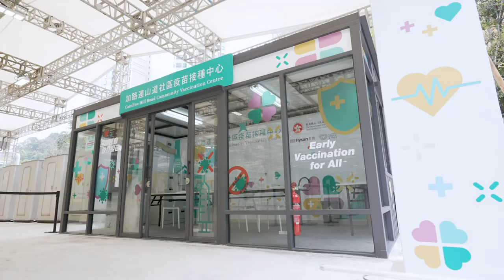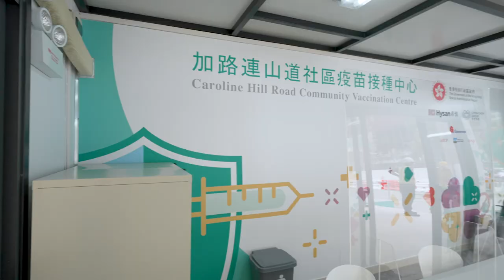Pop-up Vaccination Centre | 短期疫苗接種中心